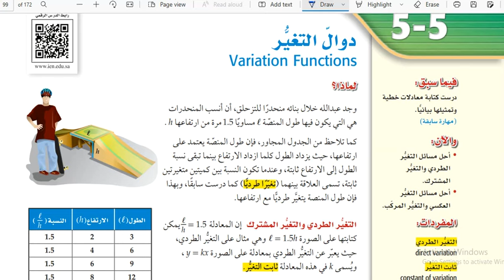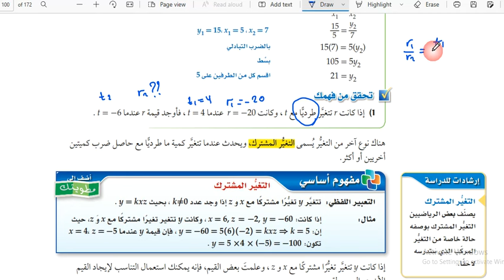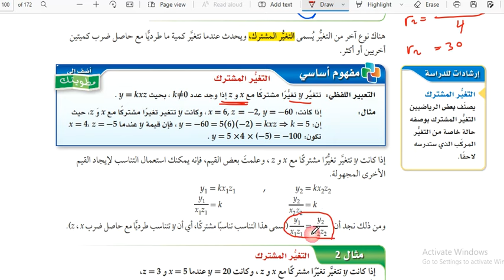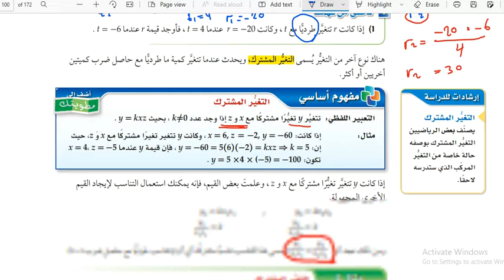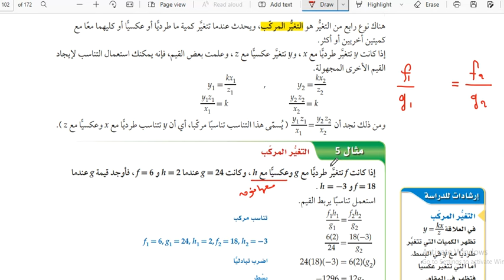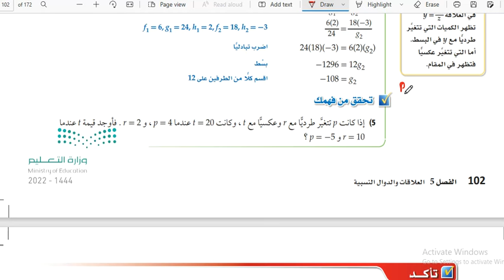دوال التغير ـ رياضيات ثاني ثانوي مسارات